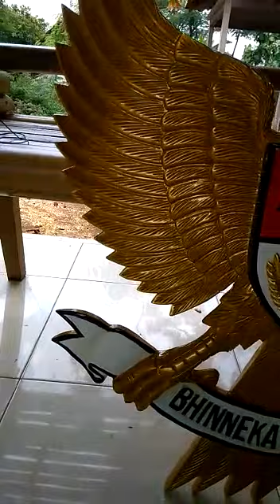patung ukiran kayu burung garuda murah terbaru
ukuran 80x80
kayu jati
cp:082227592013